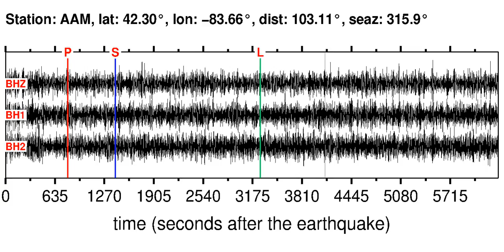AAM Soundquake: 1/26/2012 07:03:08 GMT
This is a sonification of the Mariana Islands Region 5.6ML earthquake (1/26/2012 07:03:08 GMT). It was made from a seismogram recorded by the global seismic station AAM in MICHIGAN.